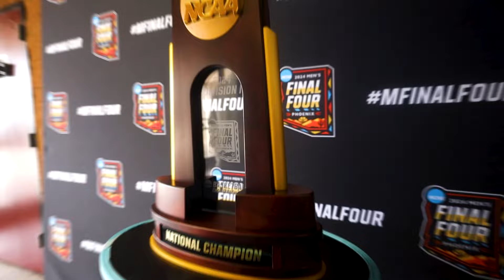Our Clip of Bronny James Went Viral!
Come with us to the USC vs ASU basketball game!